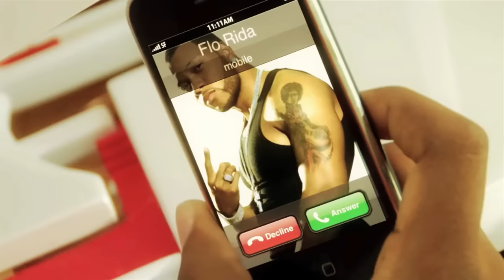WOP WOP WOP - J Dash ft. Flo Rida (Director's Cut) - Now on iTunes & Amazon!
NEW!!  Download Music VIdeo at: iTunes, of course! Watch the WOP Dance on your iPhone, anyplace, anytime!

Or purchase the track on iTunes by entering "WOP (OFFICIAL VERSION)" in the application's search field.

RINGTONE
Don't forget to get the SWEET ringtone at iTunes that everyone is talking about .  AH OH!!!
Please SHARE on FB!!!   Let's Make it a WOP World!

NEW:  ENTER WOP VIDEO CONTEST TODAY!
FIRST PRIZE IS $3,000.

Flo Rida featured in WOP Official Music Video (Director's Cut) starring J. Dash by Stereofame.  Low,  Elevator, In the Ayer, Right Round, Sugar, Jump, Be on You, Club Can't Handle Me and Turn Around (5, 4, 3, 2, 1) artist featured in video directed by Ken Underwood founder of StereoFame.com.